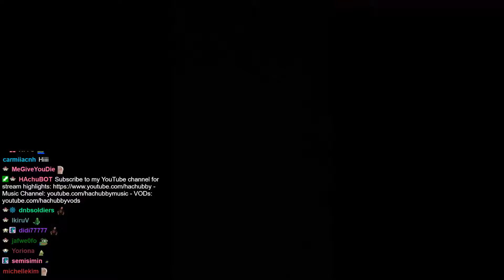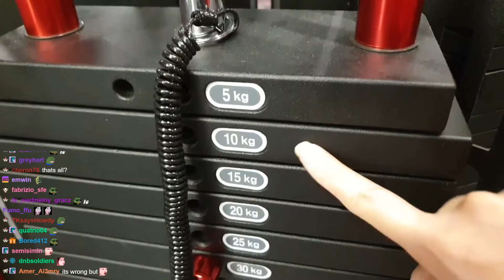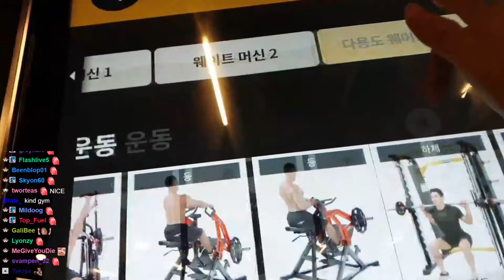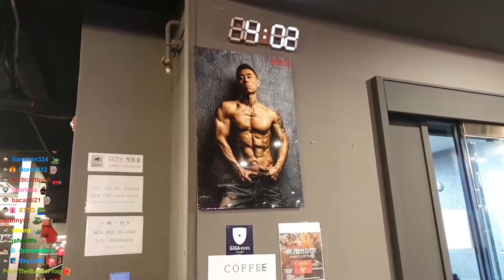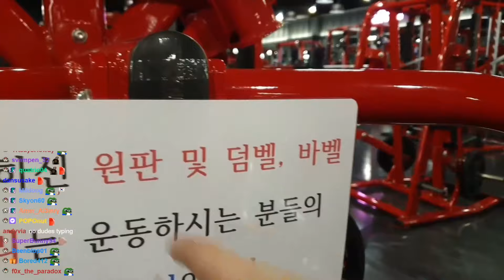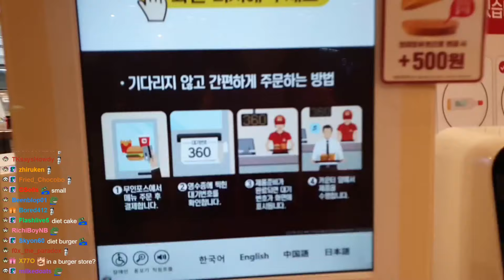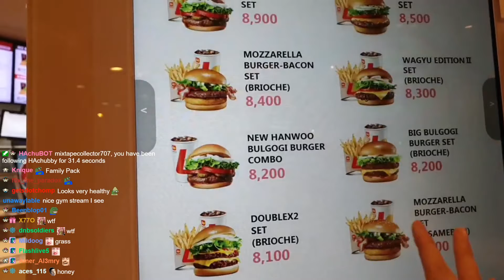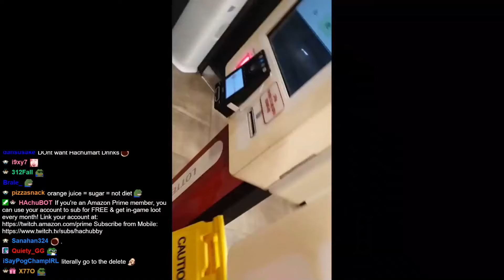[Feb 23rd, '21] Pumping iron in the gym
Follow HAchubby ♥

Pumping iron in the gym